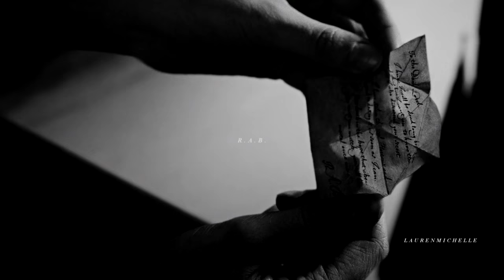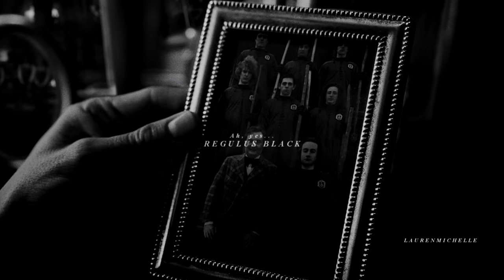Regulus Black • I have made mistakes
"I face death in the hope that
when you meet your match,
you will be mortal once more..."

I started this randomly yesterday after I got super inspired and this is the result. We stan the superior Slytherin hero Regulus Black.

I'm also the CEO of using black&white on HP character studies. That's the tea.

𝐂𝐚𝐬𝐭𝐢𝐧𝐠:
Timothée Chalamet as Regulus Black
Ben Barnes as Sirius Black
Colin Firth as Orion Black
Eva Green as Walburga Black

𝐈𝐧𝐟𝐨𝐫𝐦𝐚𝐭𝐢𝐨𝐧:
Coloring: Lean
Program: Sony Vegas Pro 14
Fandom: Harry Potter x Timothee Chalamet